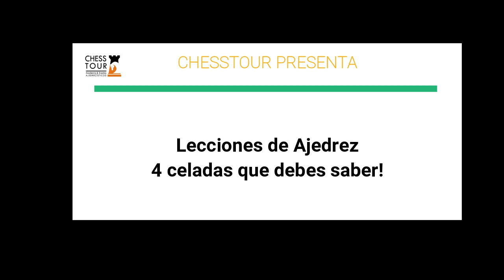Lección de ajedrez: 4 celadas que debes saber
En esta lección veras 4 celadas que debes saber para que sorprendas a s rivales y ganes tus partidas mas fácilmente. Son celadas ideales para partidas de blitz y bullet. Aplícalas y disfruta!